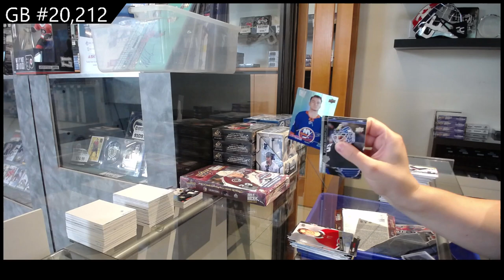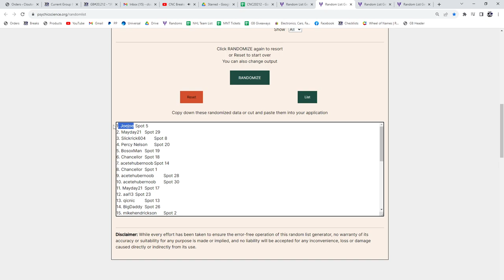2020-21 Upper Deck Extended Hockey 3 Box Break - CNC #20,212